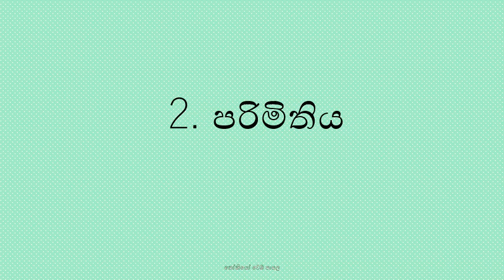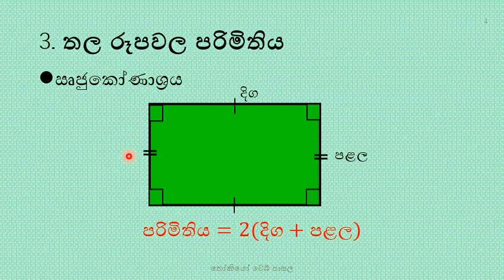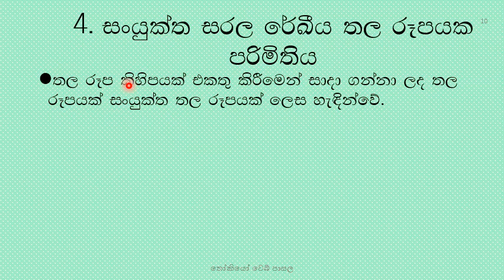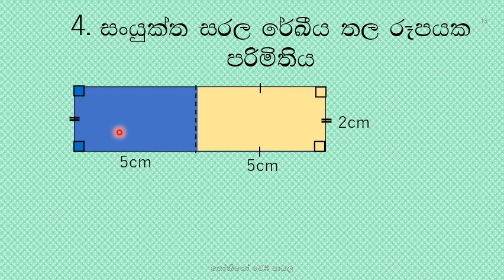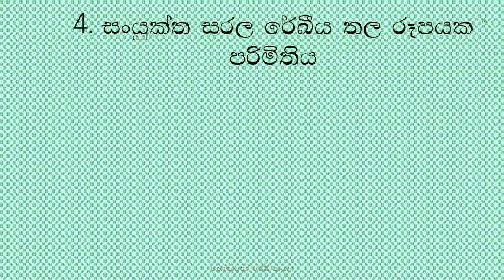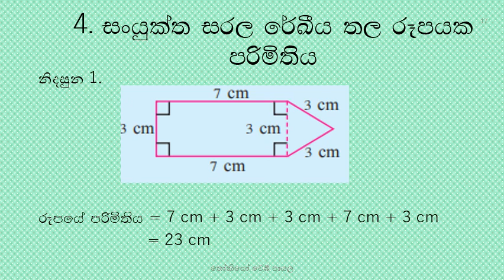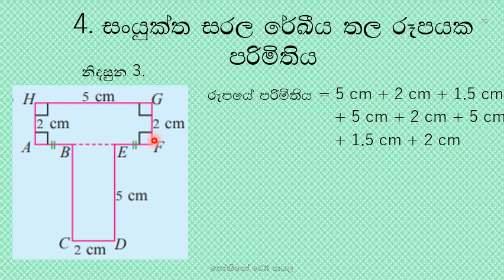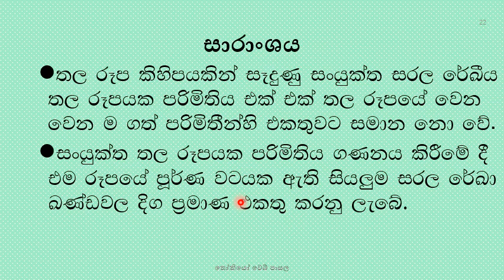දෙවන පාඩම - පරිමිතිය